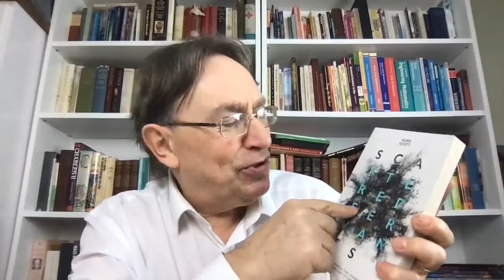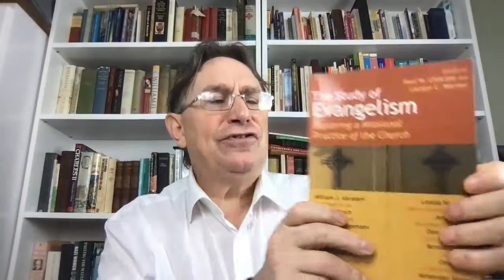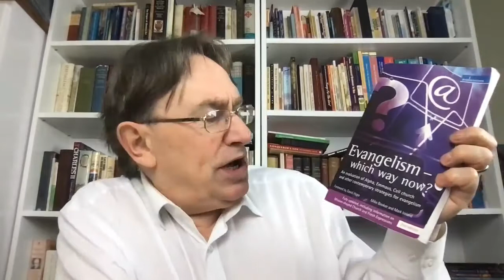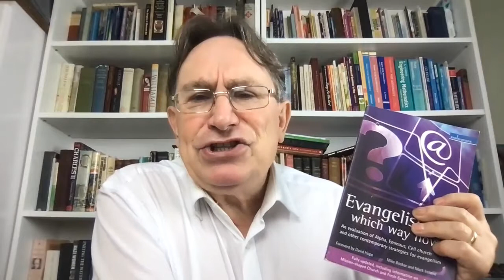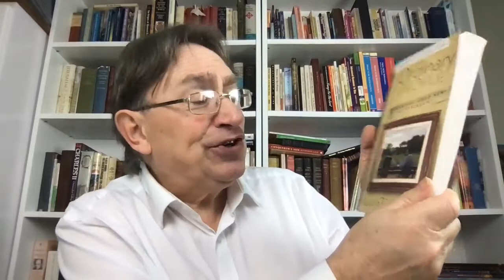Ten Top EVANGELISM books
Dr Ken Baker chats about a selection of Evangelism books that he's found illuminating and helpful. It's not an exhaustive list- just discussion starters for an investigation into a wider perspective on what Evangelism entails